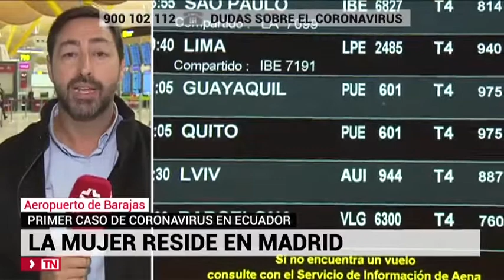CORONAVIRUS 353124 29feb2020